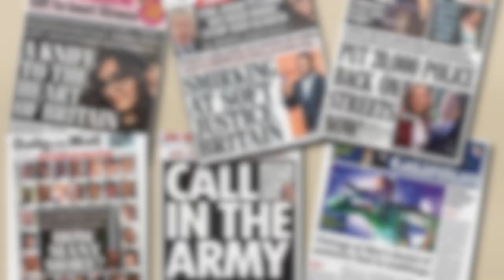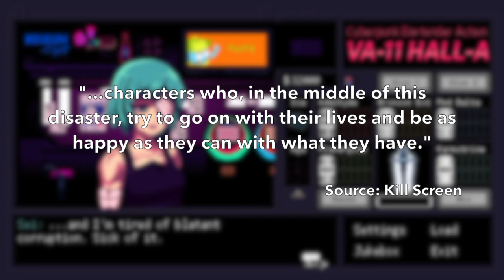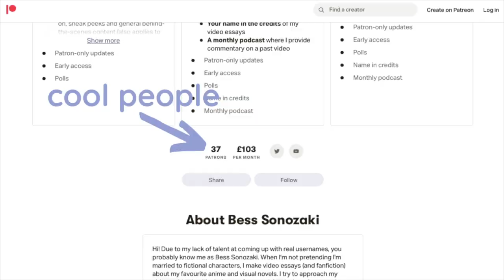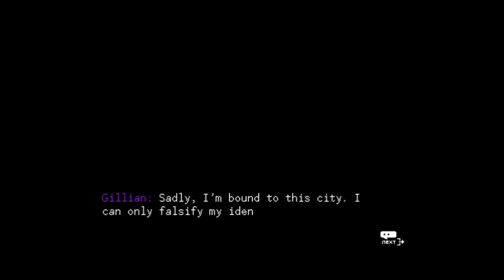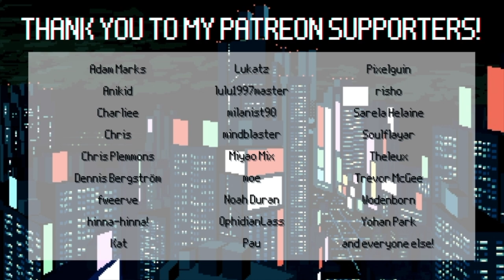VA-11 HALL-A: Acceptance, Not Submission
VA-11 HALL-A is the story of Jill Stingray, a bartender mixing drinks and changing lives within a late 21st century dystopia. Or is it?

VA-11 HALL-A is a visual novel that has stayed with me for four long years, in all the ways I least expected. Above all, it’s the story of a city learning the difference between acceptance and submission.

Where Do I Go from Here? - Garoad
Reminiscence - Garoad
Dawn Approaches - Garoad

Huge thanks and credit to user Sen for all the game footage.